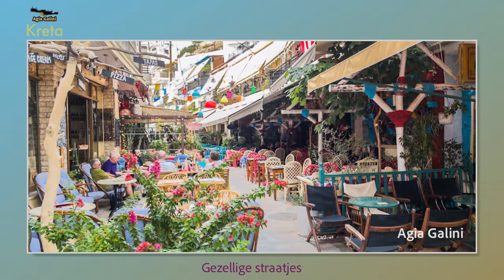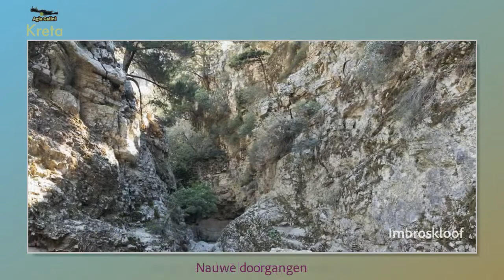Kreta - Agia Galini